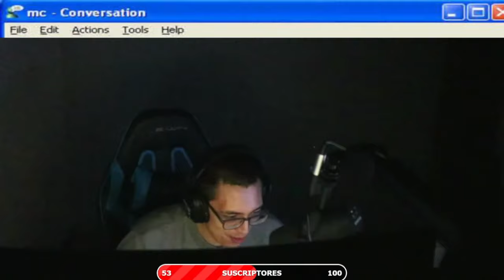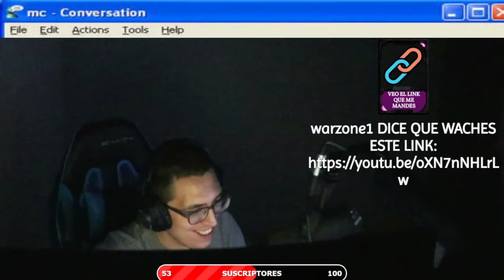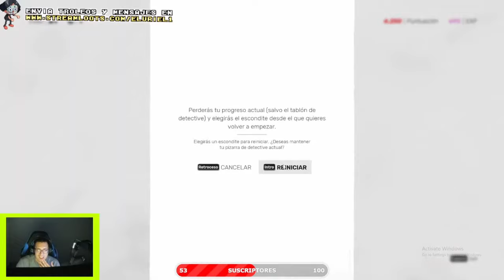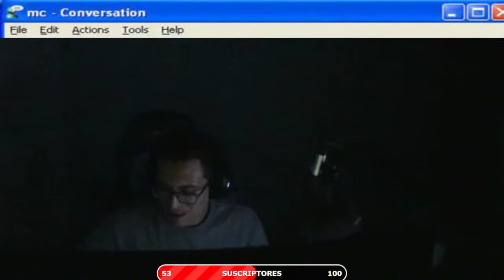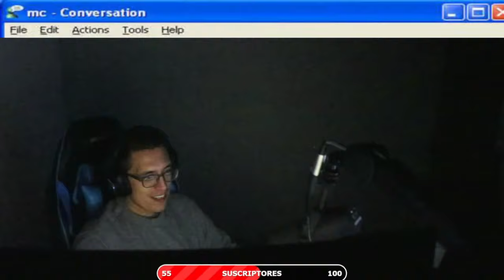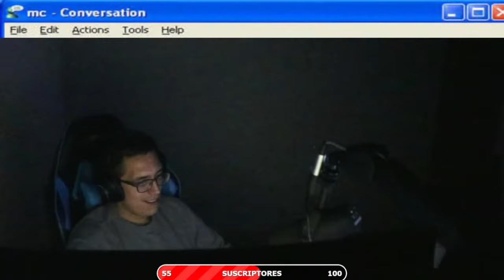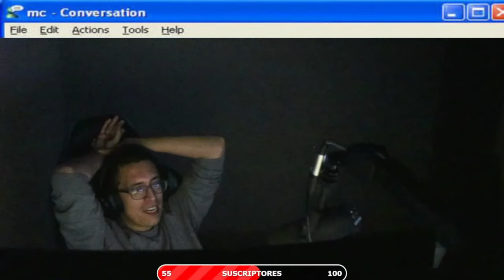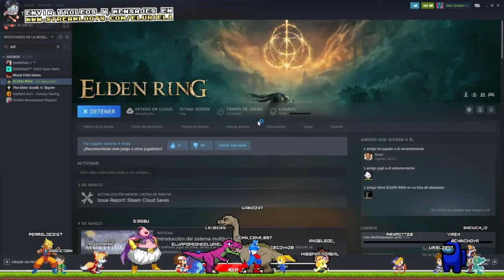elden ring miado jasja | Marzo 10, 2022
00:00 inicio
07:50 urieldiciendomxmxmdsdx
21:10 sifuzz
35:26 urieldiciendomxmxmdsdx
45:19 elden ring